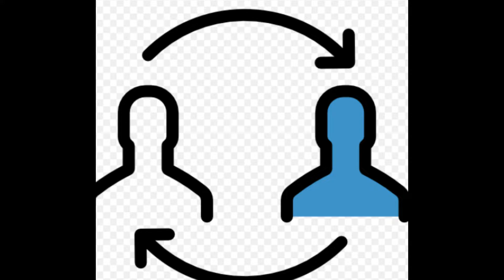J'ai sauvé la game !!! (Fortnite)